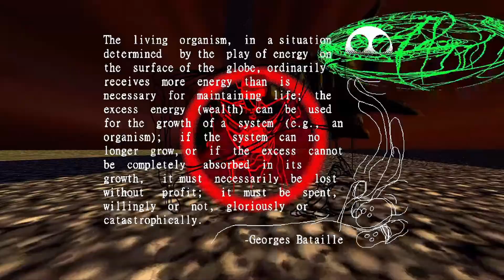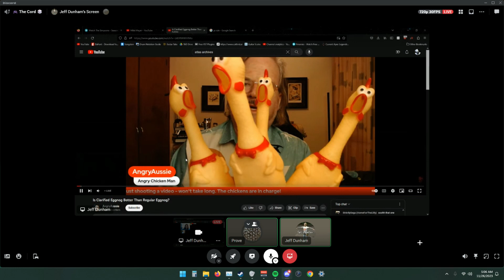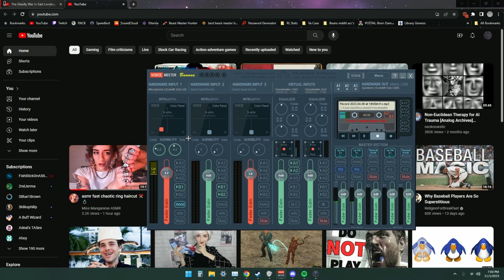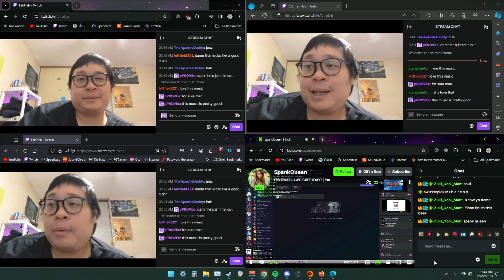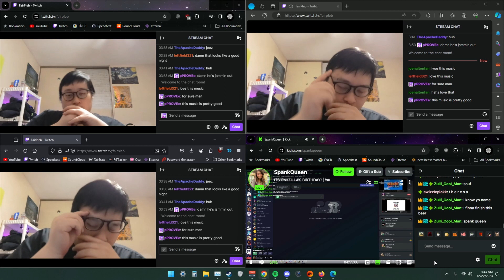Was That the Door